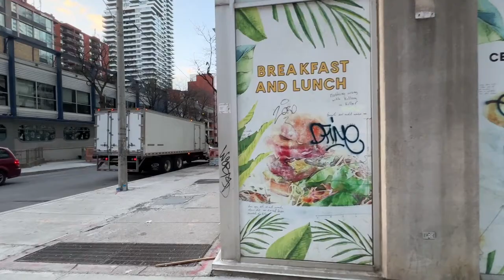LIVE WALK FROM YONGE & EGLINTON TO TORONTO EDWARDS BOTANICAL GARDENS ON GOOD FRIDAY